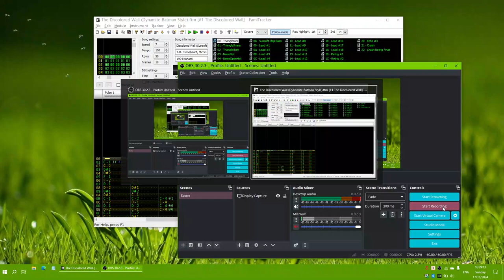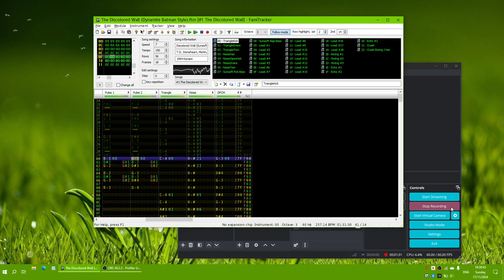"The Discolored Wall" — Sunsoft Style Arrangement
"The Discolored Wall" from Castlevania: Bloodlines, arranged using the style from Batman: Return of the Joker (NES).

Originally composed by Michiru Yamane.